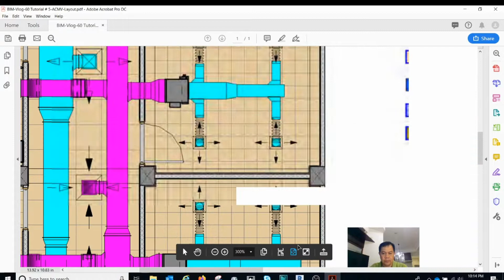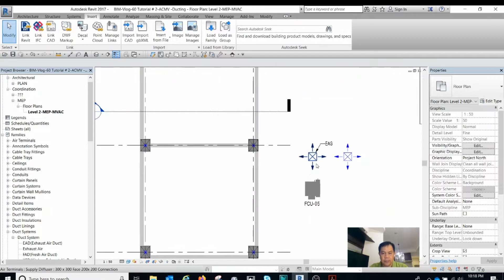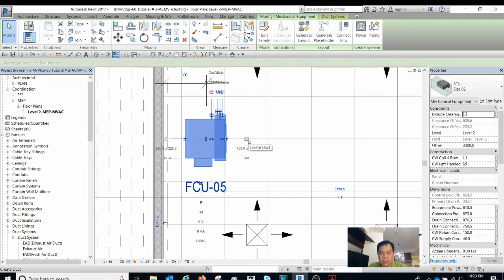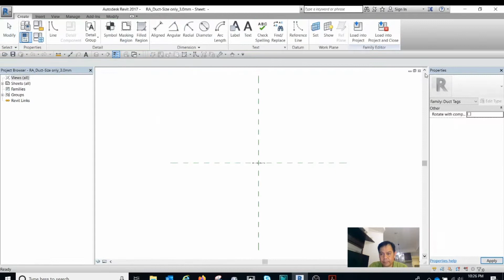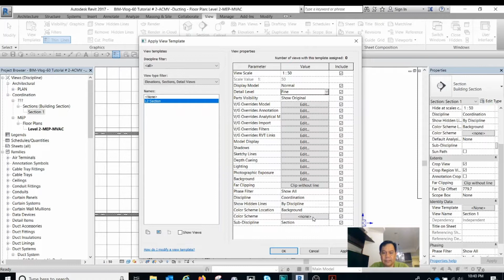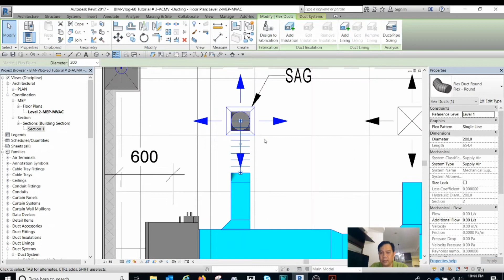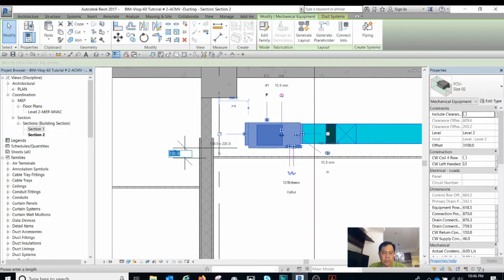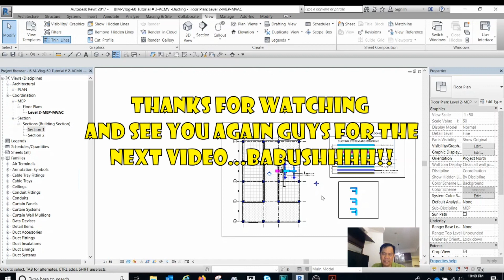Vlog-60 MEP Revit - How to Create ACMV ducting layout.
Calling All MEP-Engineering Students, Mechanical and Electrical Engineers even CAD user. Please try to watch my MEP-Revit Tutorial Mix with comic intro :-)